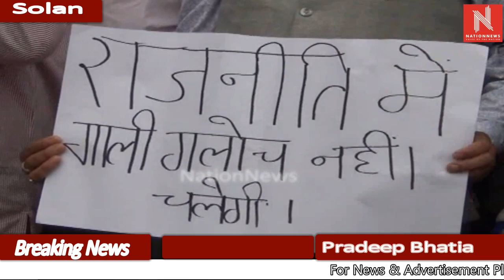सिटी कांग्रेस सोलन में सतपाल सत्ती को दिखाएगी काले झण्डे।